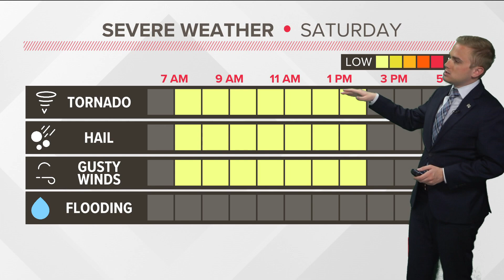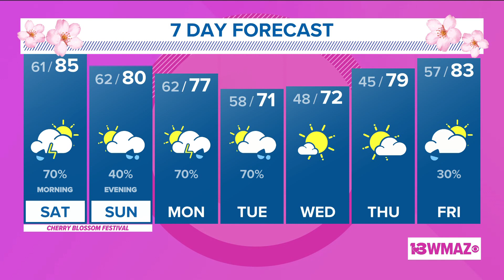March 24, 2023 Late Forecast